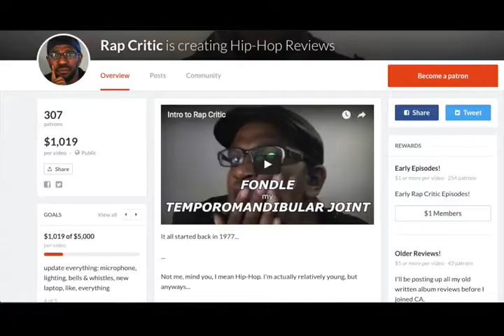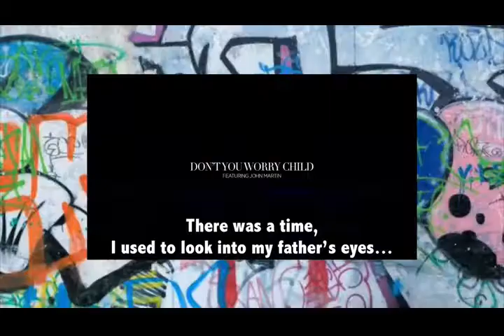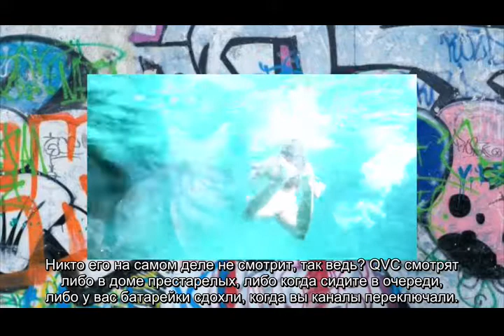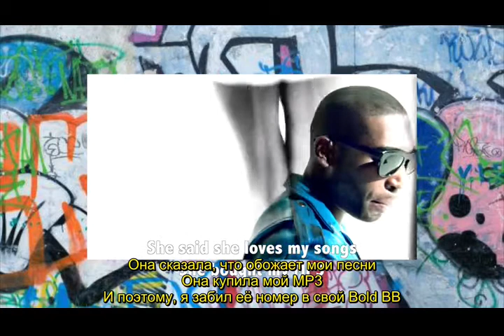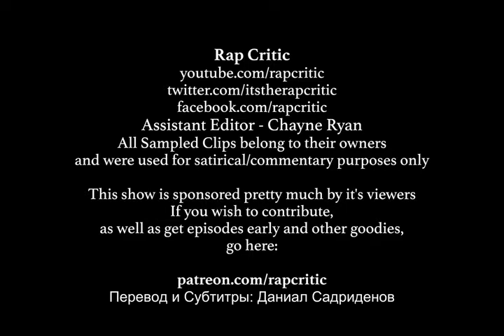Rap Critic- Swedish House Mafia Featuring Tinie Tempah- Miami 2 Ibiza (Rus Sub)